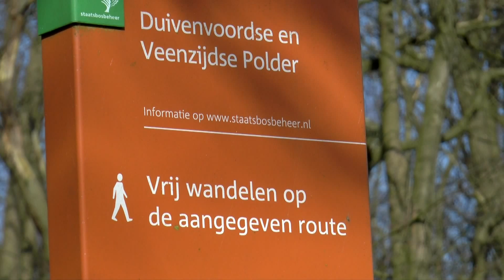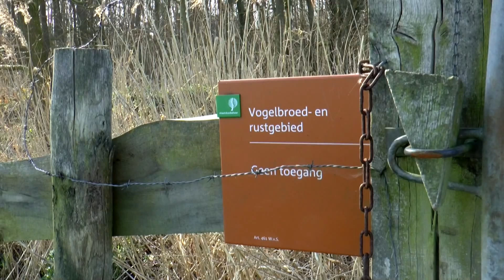De Duivenvoordse en Veenzijdse polder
De Duivenvoordse en Veenzijdse polder ligt midden tussen de verstedelijkte gebieden van Wassenaar, Den Haag en Leidschendam. Midvliet TV bezocht de polder met daarin o.a het Achterbos, plaatselijk beter bekent als het laarzenpad.